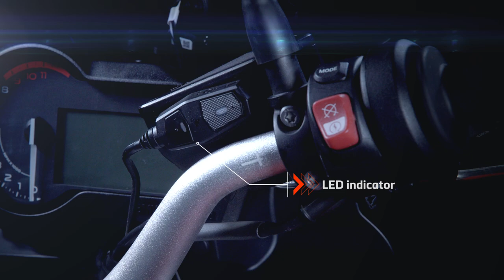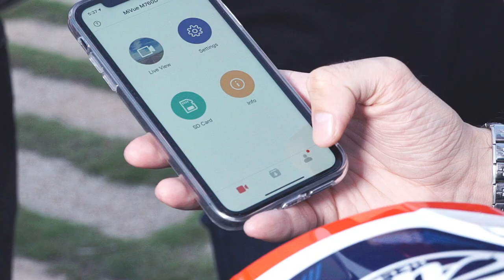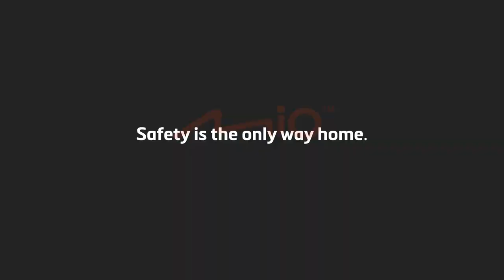Mio MiVue™ M760D Rider Dash Cam | STARVIS™ sensor | Full HD | dual cam | built-in WIFI and GPS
Here it comes-- Mio MiVue™ M760D STARVIS™ Dual Cams Detachable GPS Rider Dash Cam

It is time to ride on your motorcycle and start an exciting adventure!

▷ Accompanied by the unique MiVue™ M760D rider dash cam, your journey will be recorded in Full HD 1080p with Sony's high-quality STARVIS sensor and F1.6 large aperture. Prepare to be amazed by the smooth and clear video quality even in low-light conditions, you can never miss the details on the road. The WIFI OTA function helps you to easily share all the unforgettable moment via your smartphone.

* STARVIS™ is a trademark of Sony Corporation.